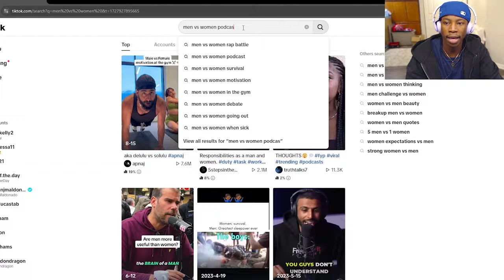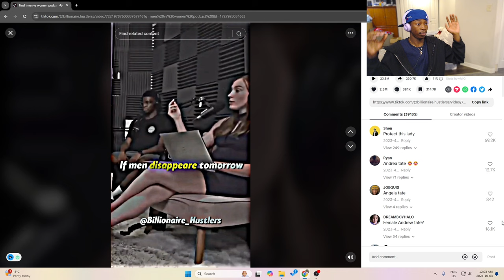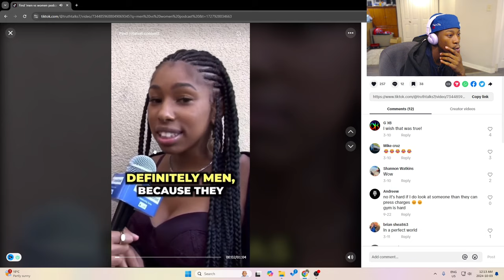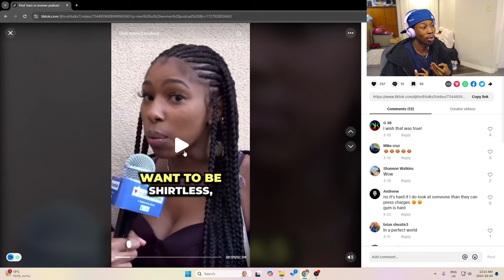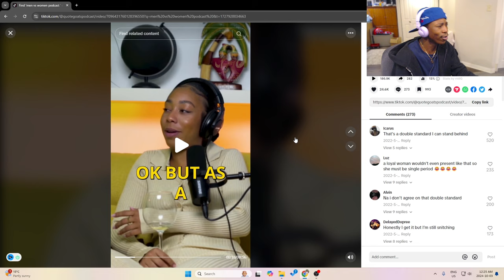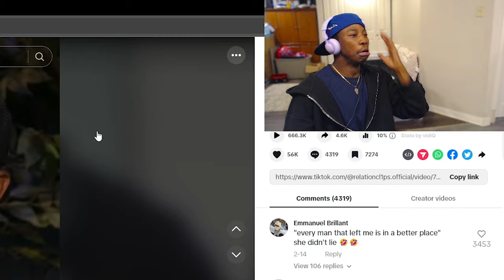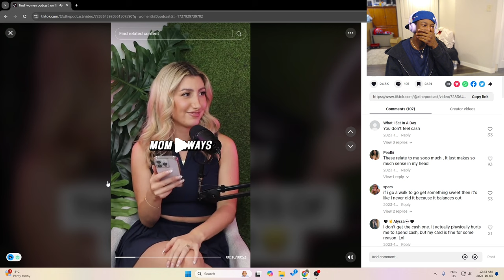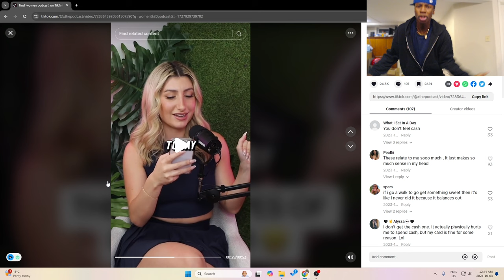I JUDGE every MALE PODCAST vs FEMALE PODCAST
Koolkamar goes through every Male vs Female podcast and judges who he thinks is winning the podcast game.